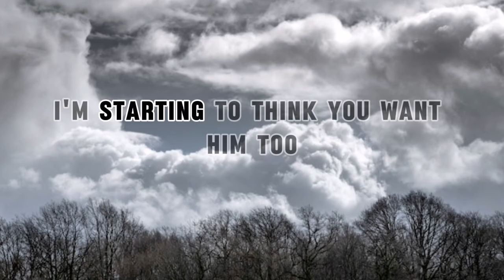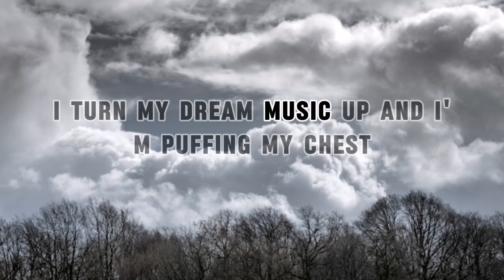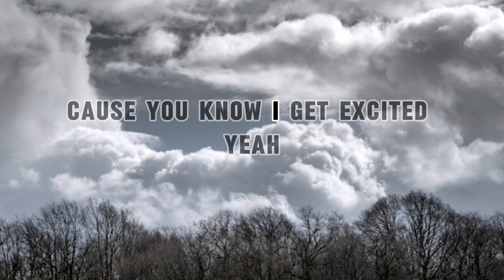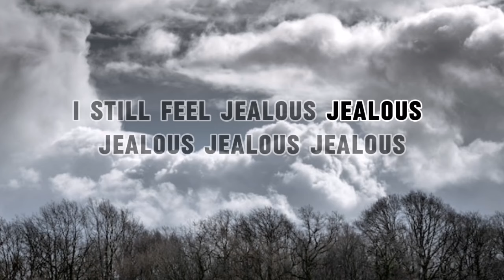Jealous lyrics | Nick Jonas...